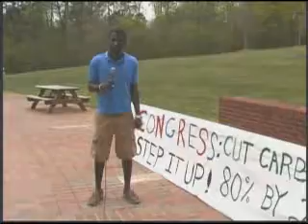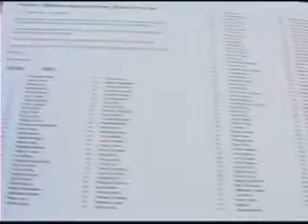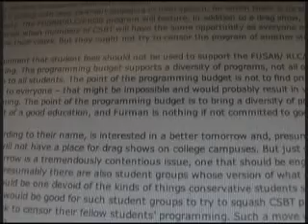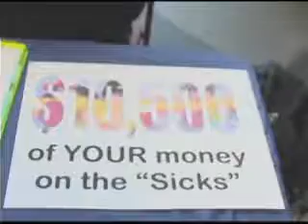Jamarcus K. Gaston Resume Tape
Jamarcus Gast